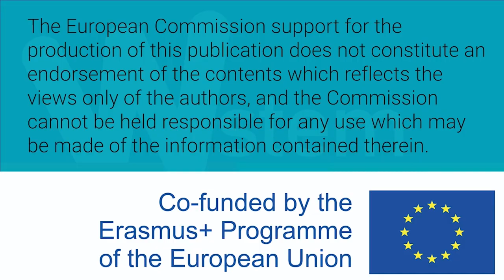Mujeres W-STEM: Guadalupe Miranda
Guadalupe Miranda es mexicana e ingeniera industrial, trabaja en el área de inocuidad alimentaria en la industria privada.